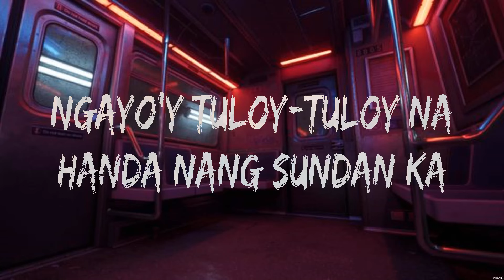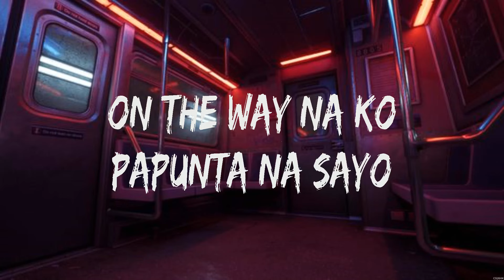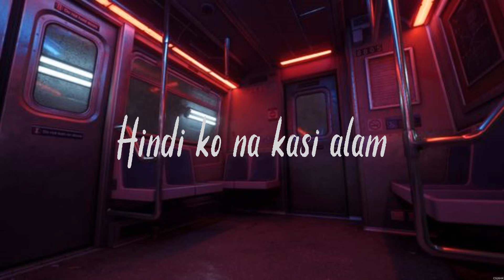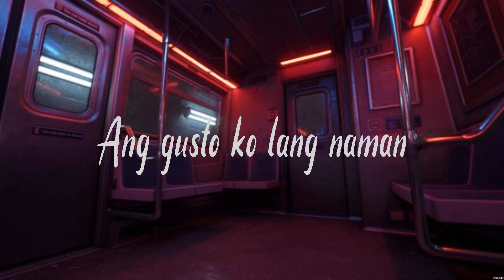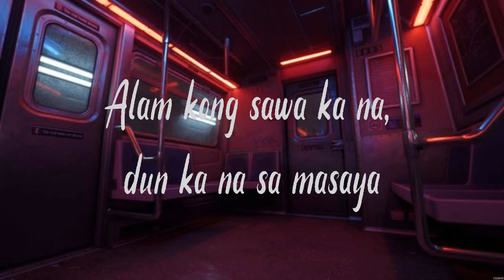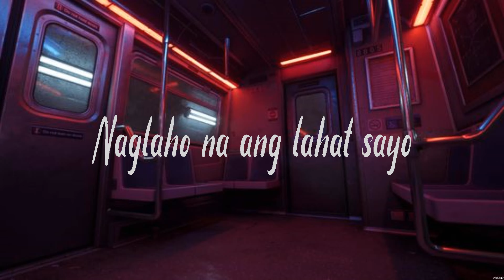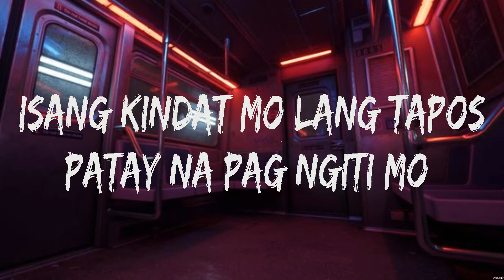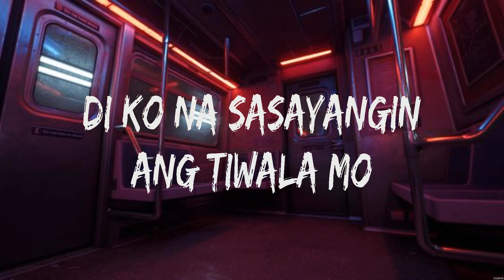King Badger - Miloves (Lyrics) - Oks lang ako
1. King Badger - Miloves
2. Oks lang ako - JROA

King Badger,Oks lang ako,Miloves,JROA,2024